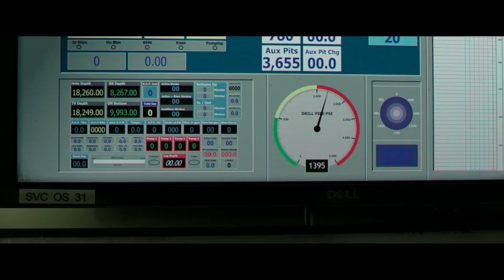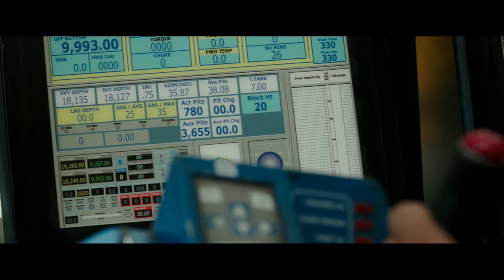Dylan O'Brien behind the scenes in Deepwater Horizon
On set for Deepwater Horizon. A compelling new featurette which includes cast & crew interviews and stunning new footage for heroic true story Deepwater Horizon, starring Mark Wahlberg, Kurt Russell, Dylan O'Brien & Kate Hudson.

On April 20th, 2010, the world’s largest man-made disaster occurred on the Deepwater Horizon in the Gulf of Mexico.  Directed by Peter Berg (Lone Survivor), this story honours the brave men and women whose heroism would save many on board, and change everyone’s lives forever.

Cast: Mark Wahlberg, Kurt Russell, John Malkovich, Gina Rodriguez, Dylan O’Brien and Kate Hudson